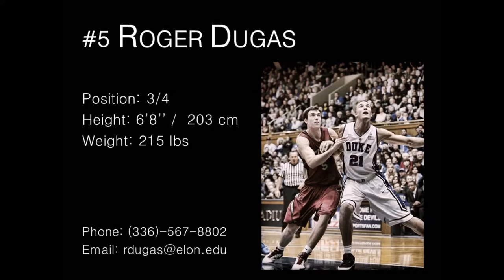Roger Dugas Highlight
Basketball Highlight Tape
Elon University
NCAA DI Men's Basketball